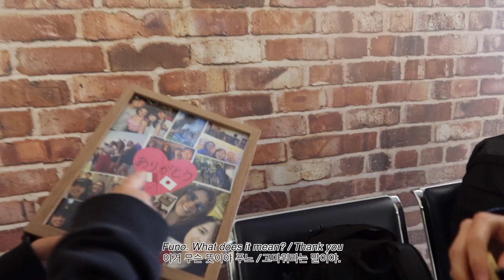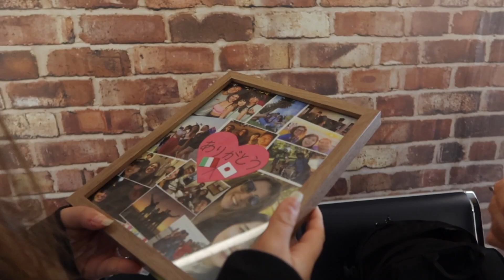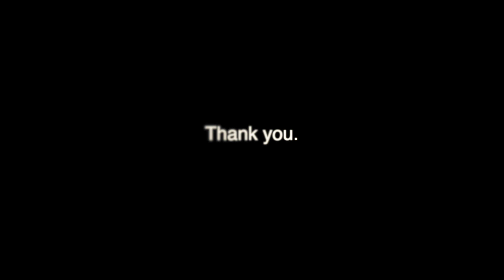🇦🇺ENG] 혼성 외국인 🏘쉐어하우스, 6개월동안 같이 살았던 🇮🇹이탈리아 여사친이 떠났어요.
music.